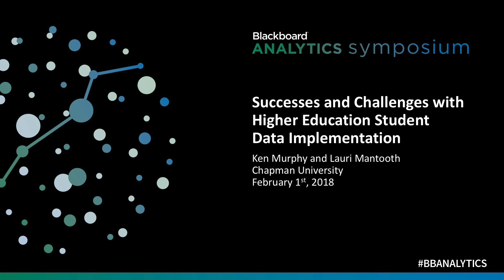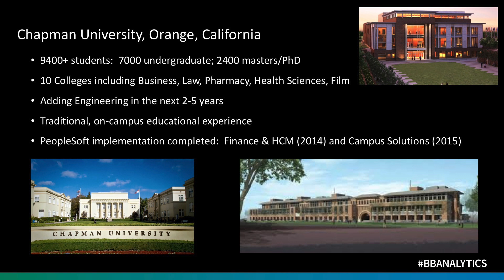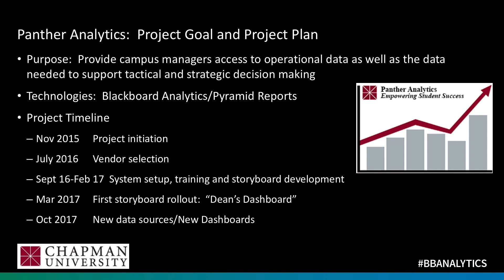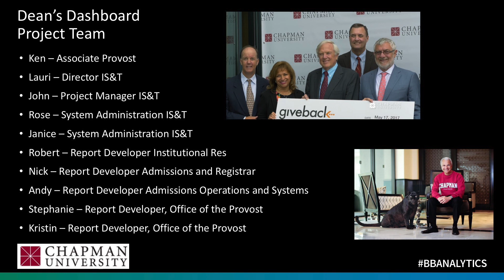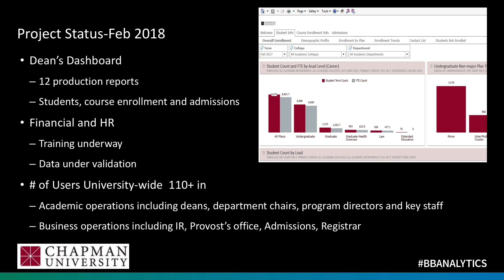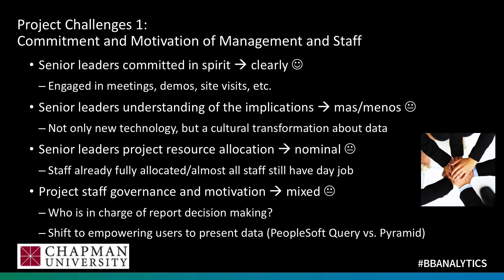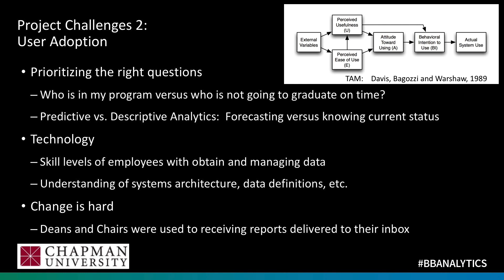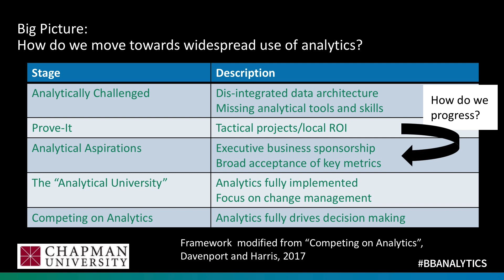Successes and Challenges with Higher Education Student Data Implementation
Presented by Ken Murphy & Lauri Mantooth, Chapman University

Presented at the 2018 Blackboard Analytics Symposium